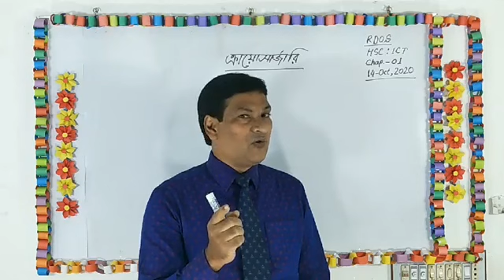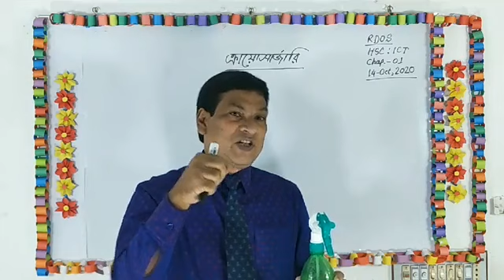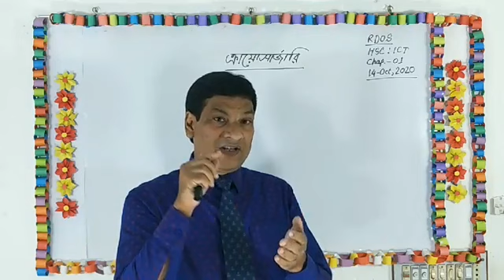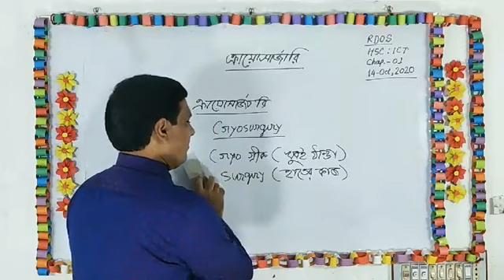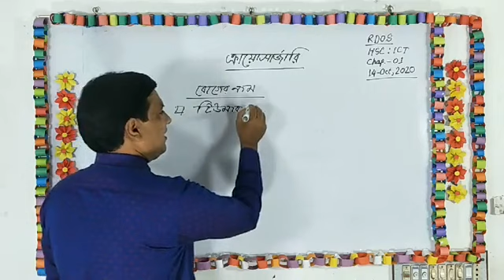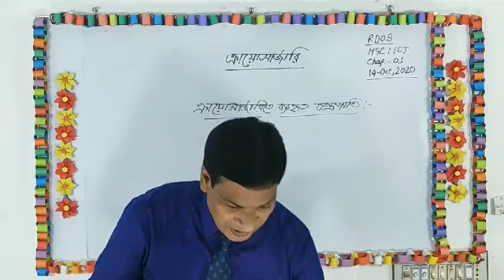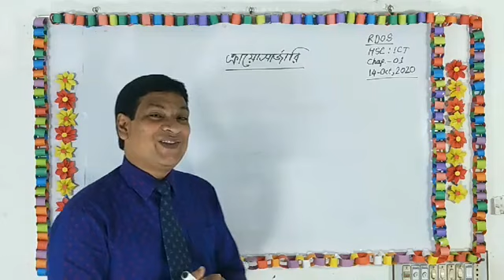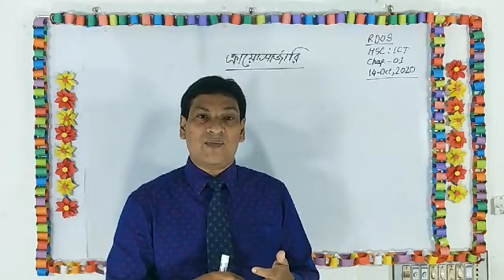ক্লাসঃ ক্রায়োসার্জারি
১। ক্রায়োসার্জারি কী তা বলতে পারবে।
২। ক্রায়োসার্জারি চিহ্নিত করতে পারবে।
৩। ক্রায়োসার্জারি বিশ্লেষণ করতে পারবে।